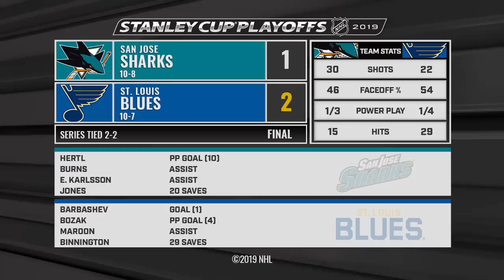Blues win Game 4, even series with Sharks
Ivan Barbashev and Tyler Bozak both scored while Jordan Binnington made 29 saves to propel the Blues to a 2-1 victory over the Sharks in Game 4